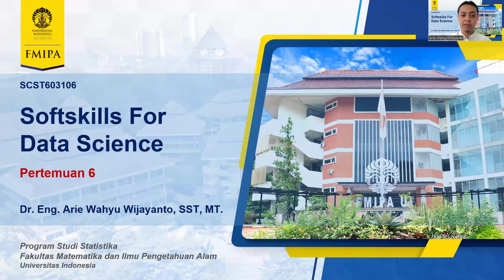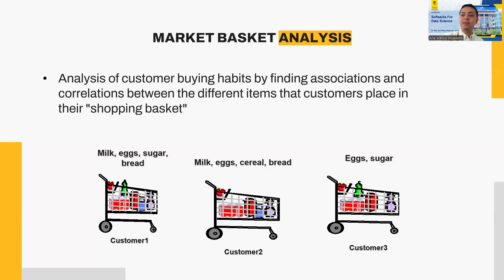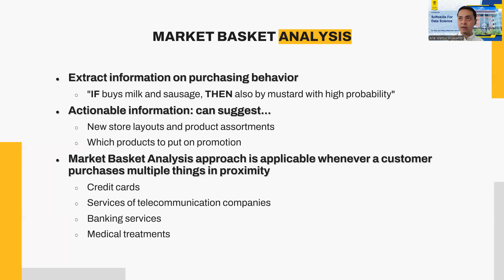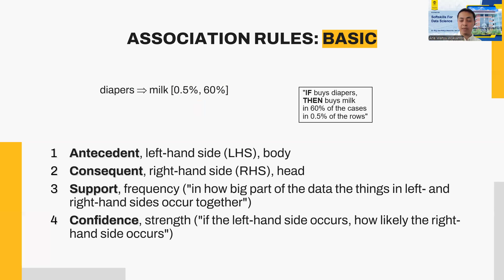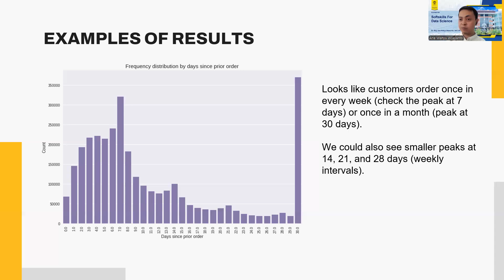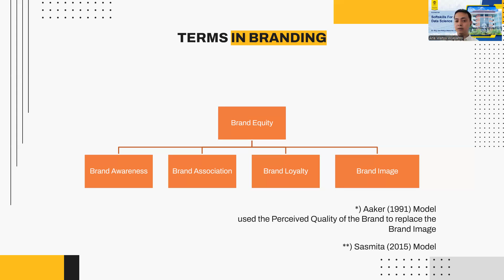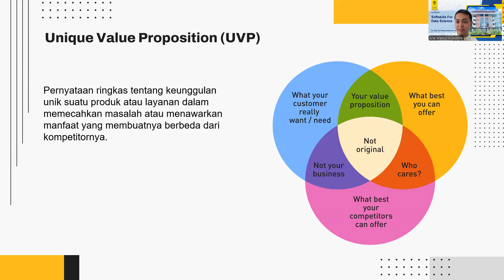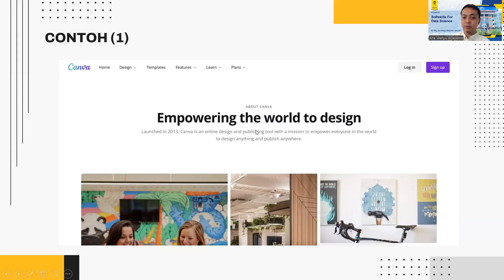Data Scientist Softskills for Business Insights - II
Mata Kuliah: Softskills for Data Science
Pengajar: Dr. Eng. Arie Wahyu Wijayanto, SST, MT